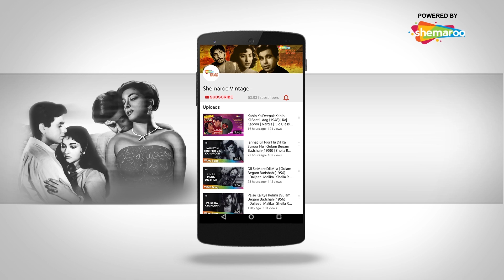Jab Naam-E-Mohabbat Leke | Kala Pani(1958) | Dev Anand |Asha Bhosle | Mujra Song | Classic Popular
Movie - Kala Pani (1958)
Song - Jab Naam-E-Mohabbat Leke
Actors: Dev Anand, Nalini